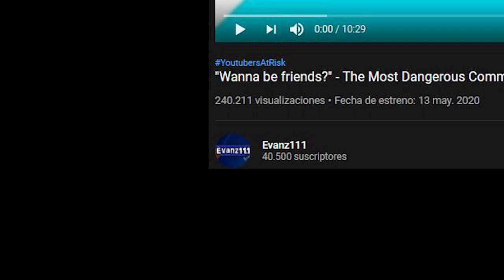🔴¿El Comentario Más Peligroso En YouTube? "Wanna be friends?" | HOAX y OAuth Explicado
✅ Analizo qué hay de cierto en el miedo que está provocando este comentario, y te explico algunos conceptos.

► EQUIPO DE GRABACIÓN:

- OBJETIVO Cámara 04

📌 - Con este icono hago referencia a CONCEPTOS
🔴 - Con este icono hago referencia a NOTICIAS / REVIEWS / UNBOXING
✅ - Con este icono hago referencia a RECOMENDACIONES